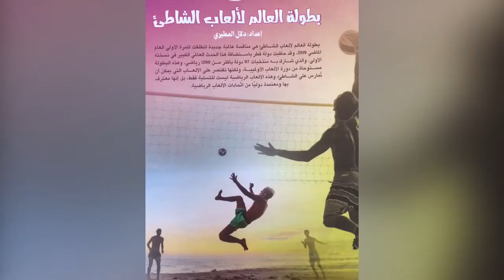بطوله العالم لألعاب الشواطيء